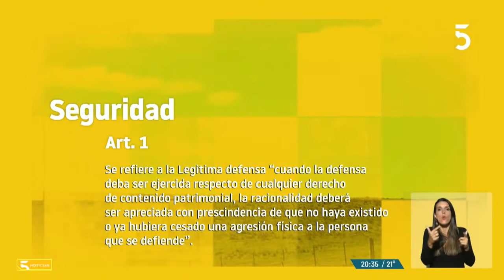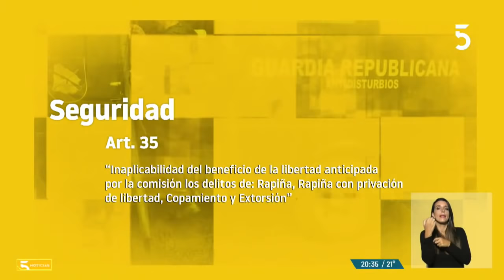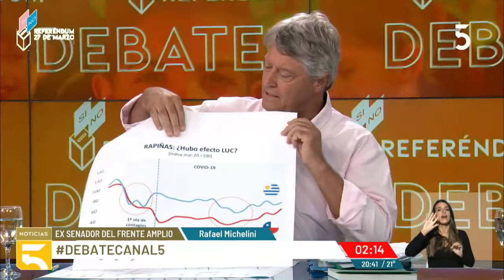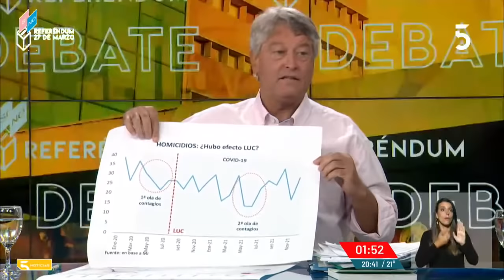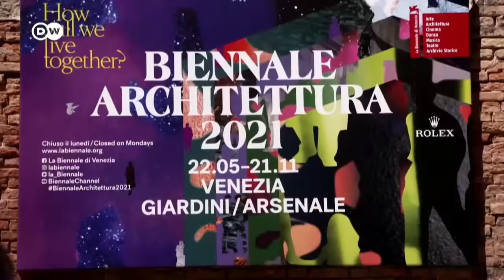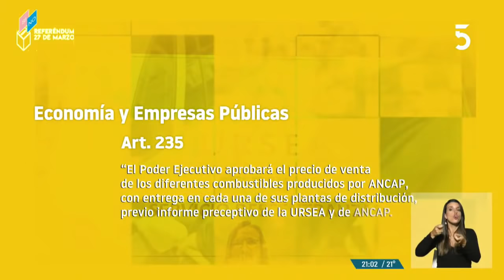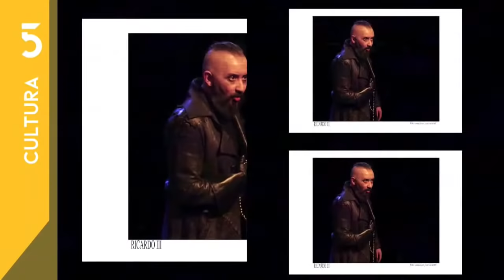DebateCanal5: Rafael Michelini vs. Gustavo Penadés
Rafael Michelini y Gustavo Penadés se enfrentan para debatir sobre esta importante instancia electoral de cara al referéndum del 27 de marzo.